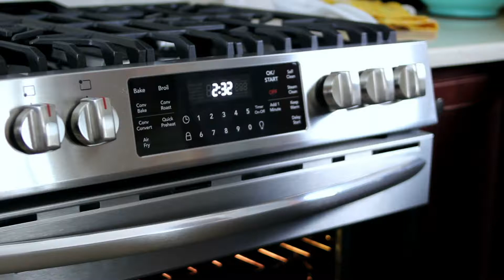Frigidaire Gallery' Front Control Gas Range with Air Fry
ad One thing that I absolutely love is getting creative in the kitchen with my kiddos! I think it’s so important to teach children the skills to create healthy and wholesome meals and there’s no better way than to have them involved in the kitchen. We recently updated our oven range to the new Frigidaire Front Control Range with Air Fry! You read that right…it has an air fryer in the oven! When I heard about this feature, I had to have it! It allows me to make healthy meals easier & quicker, plus it has so many awesome capabilities that were a great fit for our family!
With the touch of a button, Air Fry allows me to make healthier, crispy and delicious meals for the entire family right in my own oven. Air Fry is so perfect for making all your family favorites (like these sweet potato fries) much healthier and quicker too with the use of less oil and a large “frying” area (SO much more room than the typical portable air fryer)! All the flavor & no guilt! Not only is it the first with Air Fry, but this range has True Convection which cooks so much faster than standard baking and allows multi-rack baking (up to 48 consistent and delicious cookies at once for easy holiday baking). I love finding tools and appliances that simplify and allow my family to continue to make healthy, wholesome meals and this range does just that!
To make these crispy sweet potato fries you’ll need:

2 sweet potatoes (cut into ½” slices)
1 Tbsp oil
Spices (salt, pepper, garlic, chile and paprika, to taste)

Directions:
Preheat AirFry to 385°. Lightly coat AirFry pan with cooking spray.
Toss cut sweet potatoes with oil and spices.
Bake for 12 minutes or until browned and crispy.